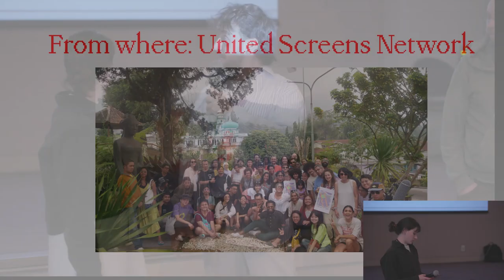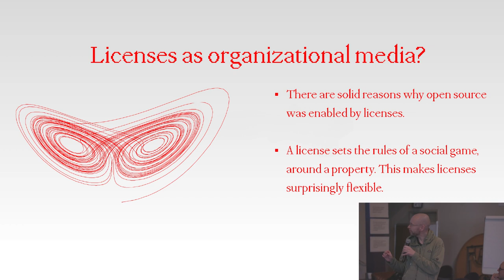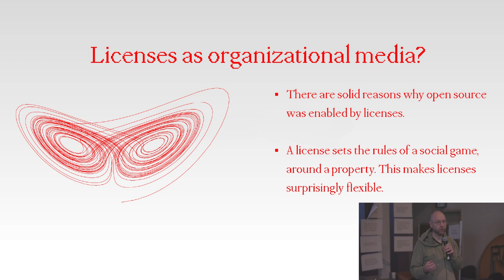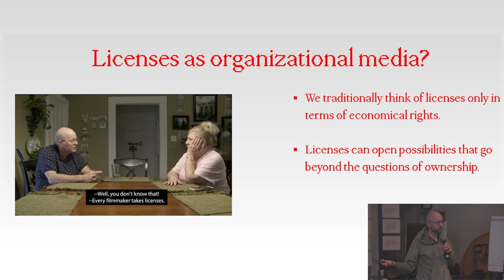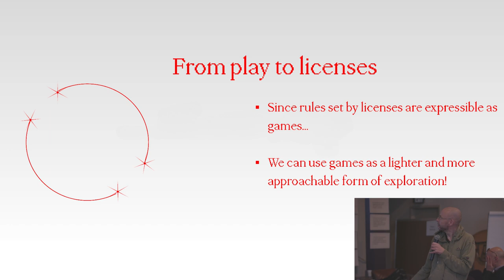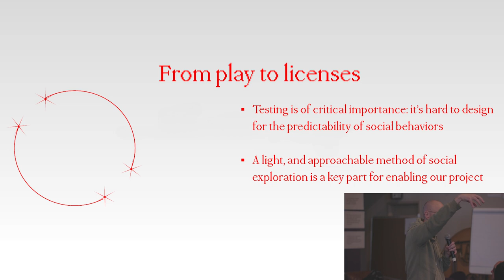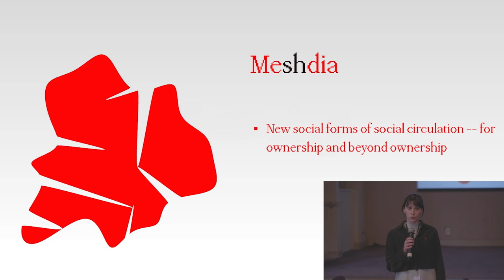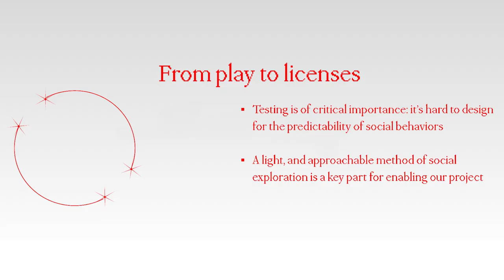BCO: Meshdia (Alessandro Y. Longo, Anna Fasolato, & Pekko Koskinen) | Oakland 2024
Beyond Cultures of Ownership presents Alessandro Y. Longo, Anna Fasolato, & Pekko Koskinen of Meshdia.

What & How We Own: The Politics of Change | Oakland 2024

Hosted by Dark Matter Labs, A Research Team Led by Margaret Levi, and RadicalxChange Foundation

Supported by Omidyar Network and Rockefeller Foundation